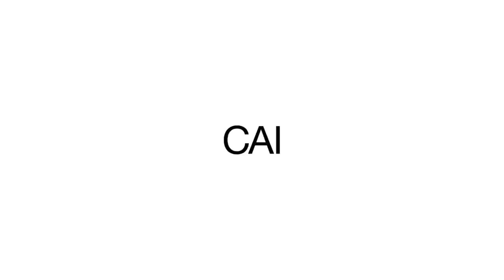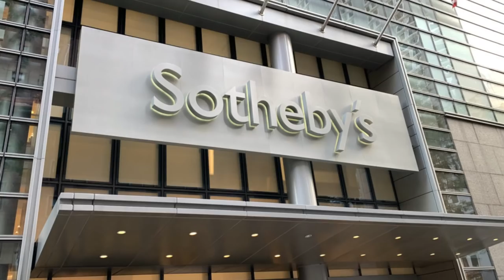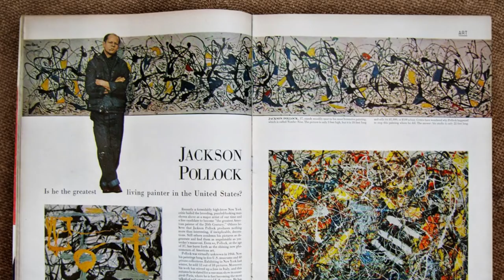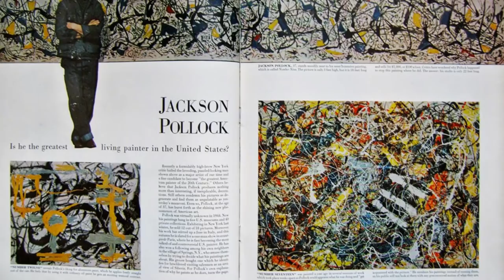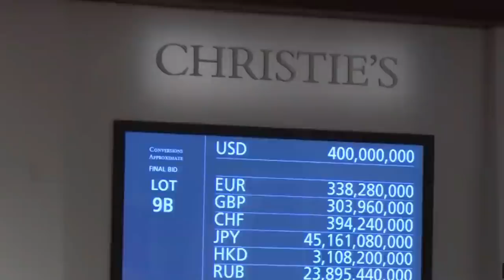Top 10 Most Expensive Modern & Contemporary Artworks in the World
We take on the 10 most expensive contemporary (post-war) artworks in the world, encompassing iconic masterpieces, the world's greatest artists, and millions of dollars. Enjoy!

Table of contents:
0:00 – Intro
00:49 – 10. Flag (1958) by Jasper Johns
01:42 – 9. Untitled (1982) by Jean-Michel Basquiat
02:36 – 8. Woman III (1953) by Willem de Kooning
03:29 – 7. No. 5 (1948) by Jackson Pollock
04:29 – 6. Three Studies of Lucian Freud (1969) by Francis Bacon
05:21 – 5. Masterpiece (1962) by Roy Lichtenstein
06:21 – 4. Les Femmes d’Alger (Version O) (1955) by Pablo Picasso
07:20 – 3. No. 6 (Violet, Green and Red) (1951) by Mark Rothko
08:22 – 2. Number 17A (1948) by Jackson Pollock
09:20 – 1. Interchange (1955) by Willem de Kooning